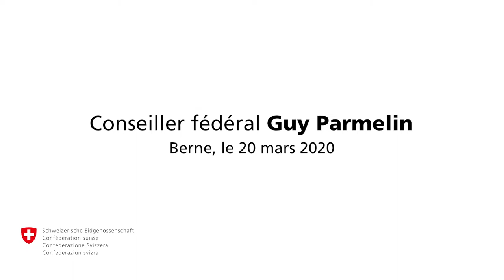Guy Parmelin | Train de mesures Coronavirus